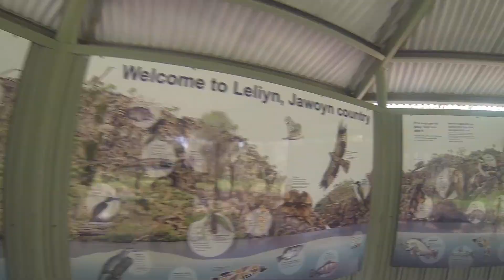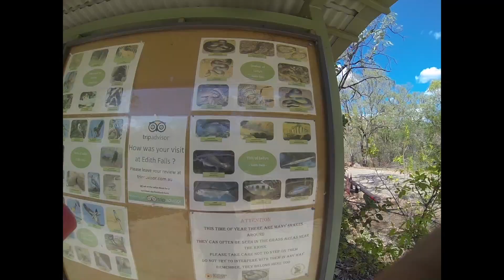Edith Falls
The Edith Falls (Aboriginal Jawoyn language: Leliyn[3]) is a series of cascading waterfalls and pools on the Edith River in the Nitmiluk National Park located approximately 60 kilometres (37 mi) north of Katherine in the Northern Territory of Australia.Edith Falls